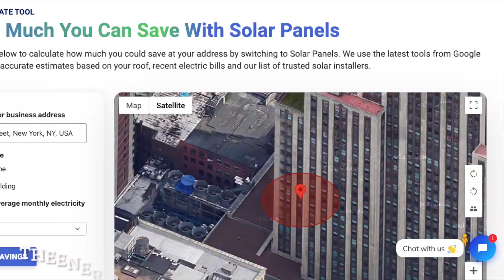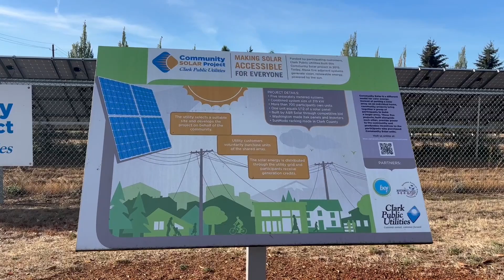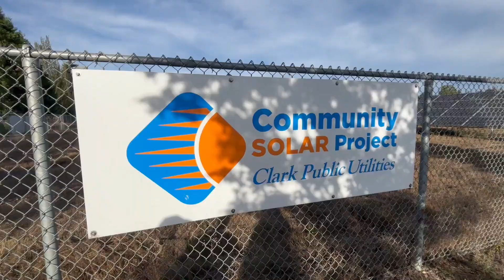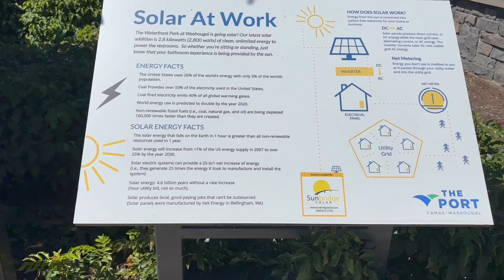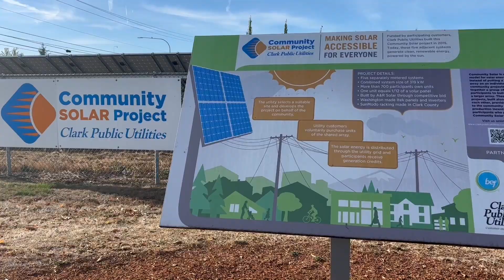Are Solar Panels Worth it in Dallas Texas?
Is solar worth it in Dallas, Texas? This video will cover what you need to know if you are looking for solar panels in Dallas, Texas, to help you decide if it's worth it!

Use our Solar tool below to calculate how much you could save at your address by switching to Solar Panels